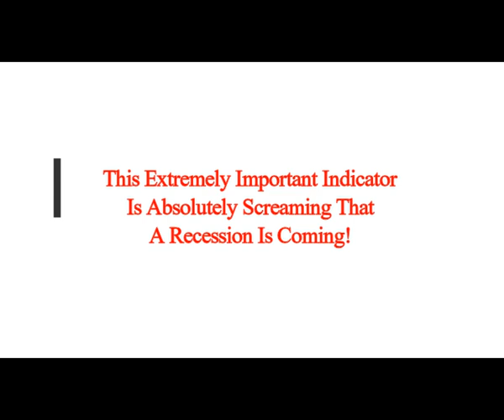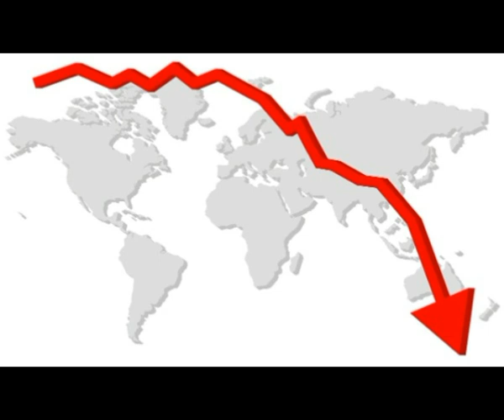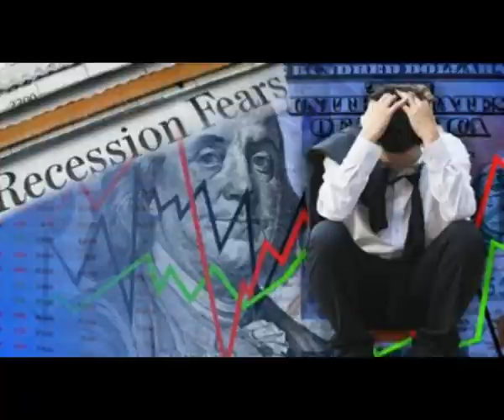This Extremely Important Indicator Is Absolutely Screaming That A Recession Is Coming!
5) RUMB
Thumbnail image - recession fears 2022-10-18_10-29-33.jpg